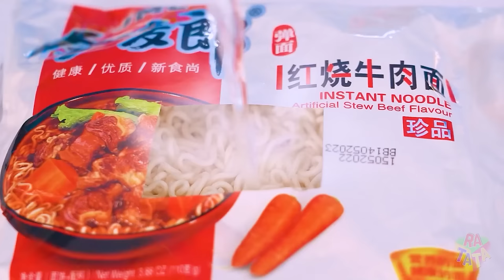Me vs Grandma Cooking Challenge | Cake Decorating Hacks & Recipes by RATATA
Nothing can stop grandma! So today she is again looking forward to winning the Me vs Grandma Cooking Challenge! She has only the best food hacks and delicious recipes! Do we have even a small chance of defeating her? Let's see in the new video!